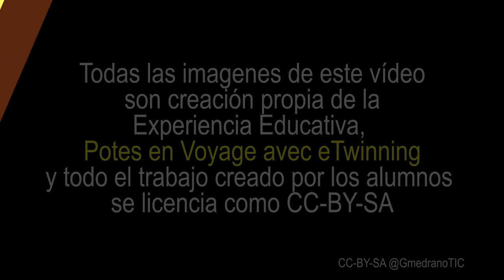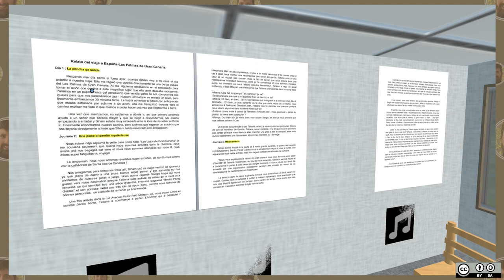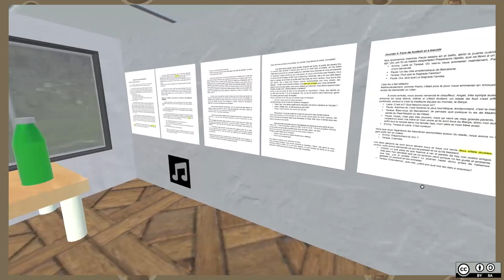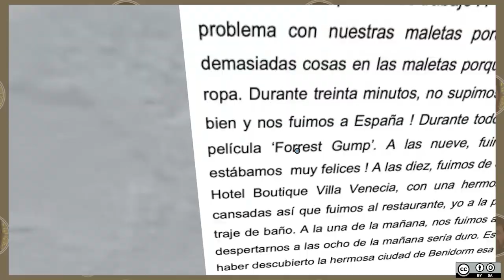Presentación Experiencia - Potes en voyage avec eTwinning - CCBYSA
Proyecto internacional de colaboración entre alumnos de Logroño, de Madrid y de Francia.
Los alumnos de dichos centros trabajando en grupos internacionales, colaboran y toman decisiones para hacer relatos en dos idiomas (Español y Francés) sobre dos viajes, uno a Francia y otro a España. En cada etapa del viaje definirán unos elementos representativos de su relato que se modelarán en 3D por los alumnos de TIC.
0:00 Portada y licencia
0:06 Descripción del proyecto y trabajo colaborativo
1:23 Demo de sala y movimiento
1:14 Demo de sala 05
2:13 Demo de sala 11
2:18 Demo de sala 10
2:30 Demo de sala 07
2:36 Demo de sala 04
2:43 Demo de sala 12
2:49 Demo de sala 02
2:57 Demo de patio
3:06 Demo de sala 09
3:15 Demo de sala 08
3:19 Demo de sala 03
3:22 Barra espacio y emociones
3:35 Resumen y despedida